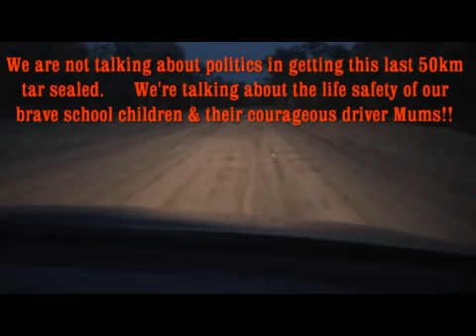Spooky Worst Highway Link in Australia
The Clermont-Alpha HIghway Link road in Queensland, is a daily death trap for the brave Mistake Creek School children and their courageous Troop Carrier driver Mums.
We're not talking about politics here.
We are talking about the precious lives of our school children, who have to travel over 50kms on this road twice daily, just to get to and from school!
But, does the Queensland Government care?